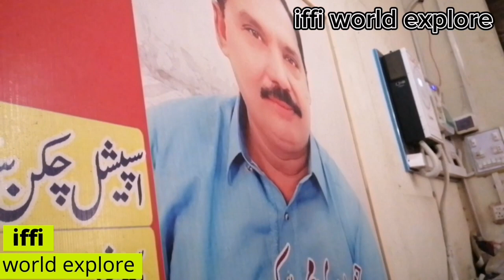Akber k Samosay اکبر کے سموسے